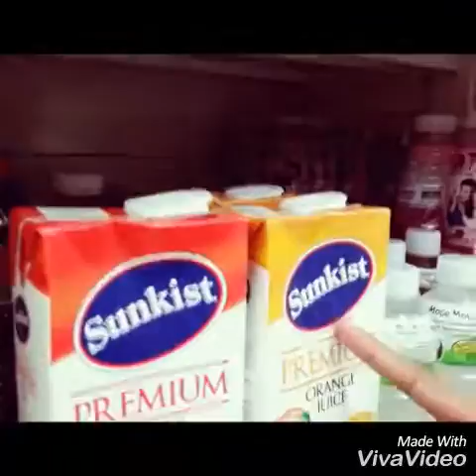Grocery... Filipino Vines (Wiggle Boys)